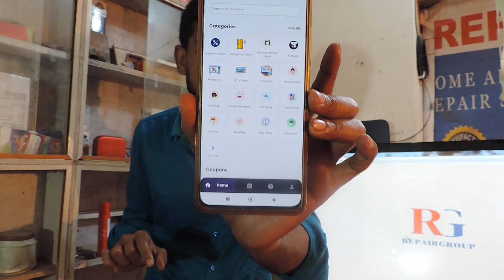repairgroup customer app download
Ac service refrigerator repair washing machine service microwave repair ro service geyser service any service book now